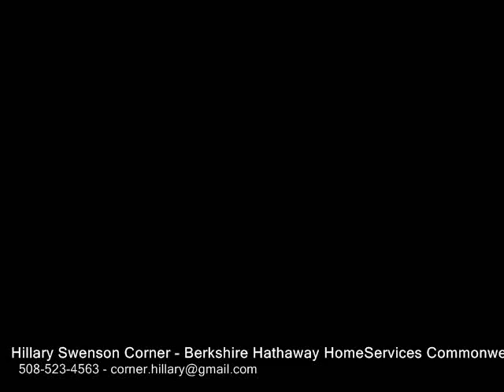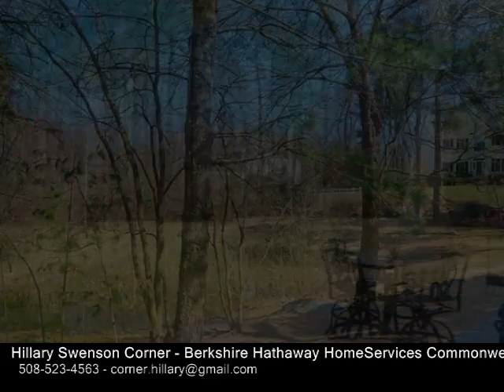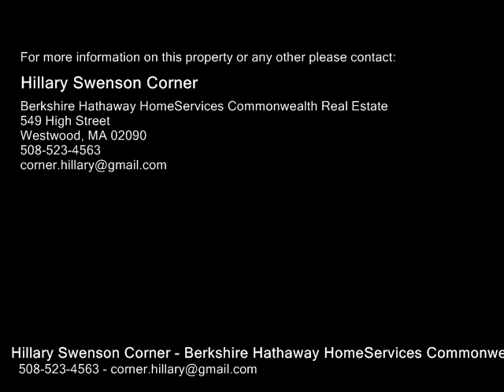33 Granite Street, Medway MA 02053 - Single Family Home - Real Estate - For Sale -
33 Granite Street, Medway MA 02053  Single Family Home  Real Estate  For Sale   Stunning Young Four Bedroom Colonial Set Back off Road on 1.16 Acres Features Cherry EatIn Kitchen with Granite, Center Island, Pantry and Newer Fridg Which Opens to Fireplaced Family Room, Formal Living and Dining Rooms with Custom Moldings and Plantation Shutters, First Floor Office with French Doors, Hardwoods Throughout First Floor, Second Floor Laundry Room, Spacious Master Suite with Walkin Closet, Dressing Area and Recently Remodeled Master Bath with Double Vanity, Tiled Shower, Soaking Tub and Radiant Heat, Good Sized Bedrooms, Large Backyard with Paver Patio Great for Entertaining or Relaxing, Central Air, Town Water, Vinyl Siding, Two Car Garage, New Hot Water Tank (2021)  Move Right In!

Hillary Swenson Corner
Berkshire Hathaway HomeServices Commonwealth Real Estate